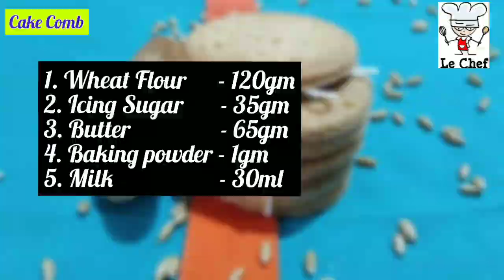Wheat Digestive Biscuit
Ingredients:
1. Wheat flour - 120gm
2. Icing sugar - 35gm
3. Baking powder - 1gm
4. Butter - 65gm
5. Milk - 30ml

Method:
1. Combine flour, sugar, baking powder and butter in a bowl.
2. Mix well till it form crumbs.
3. Then add milk in it and mix well till it attains a dough.
4. Sheet the dough flat using roller.
5. Using cookie cutter or glass, cut the dough into round shape.
6. Place it in a baking tray.
7. Bake it at 180 degree celsius for 15 minutes in the pre-heated oven (200 degree celsius).